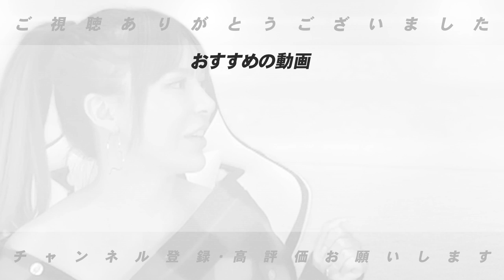【DeNAには〇〇選手を補強】高木豊がパリーグ所属の選手を勝手に移籍させます！！